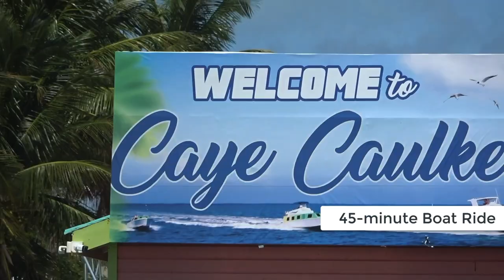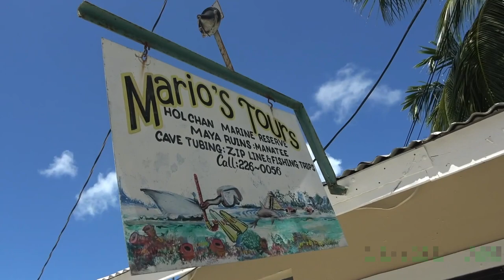Caye Caulker Snorkeling Trip with Go Belize Mario Adventures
Epic Caye Caulker Day Trip from San Ignacio town. Here is a recap of our epic snorkeling trip to Caye Caulker with Go Belize Mario Adventures. A day trip to the islands is definitely doable, even if you’re staying inland. For this trip we departed from San Ignacio by bus to Belize City, enjoyed a full day at Caye Caulker and we were back home for dinner. This is one of Mario Tours’ custom half day snorkeling trips that you can book on Belizing.com

This tour takes you to the Caye Caulker marine reserve with stops at Coral Gardens, Shark Ray Alley, Tarpon Sanctuary, and Sea Horse Reserve. All snorkeling gear is provided by Mario Tours. We started our day at 5:30am in San Ignacio town, with enough time to have breakfast in Belize City and board the 9am boat with San Pedro Belize Express Water Taxi. If you come by rental car to Belize City, they have a huge 24 hour parking lot for your convenience. By 10 am we were in Caye Caulker, and by 10:30 am we were on the boat with Mario and his crew of professional guides.

To learn more about Mario Tours and see their other tour offerings,

Search the largest selection of tours and shuttle options in Belize only